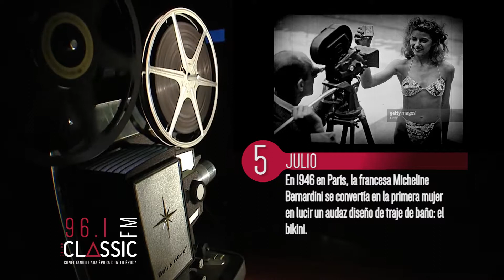5 julio - Clásicos en la Historia / Classic 96.1 FM